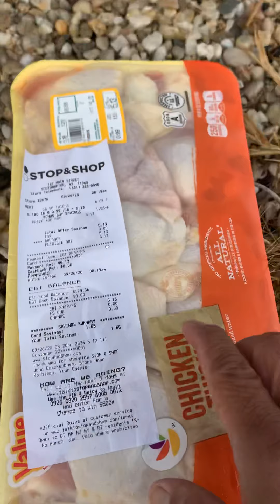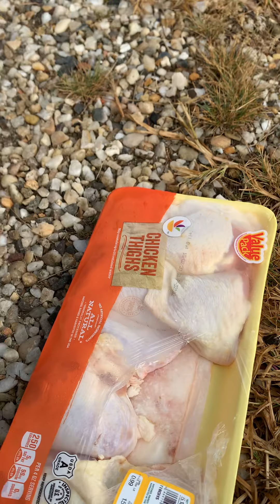part 2 hatid si misis sa work and crabbing